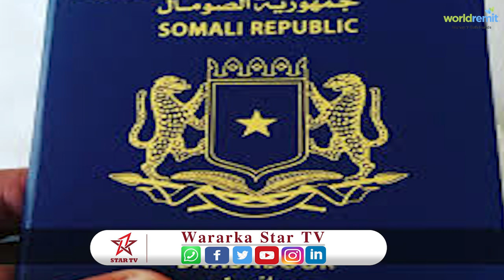Soomaaliya ayaa Passport-ka diblomaasiga kala noqotay dhammaan Dawlada Goboleedka Jubbaland